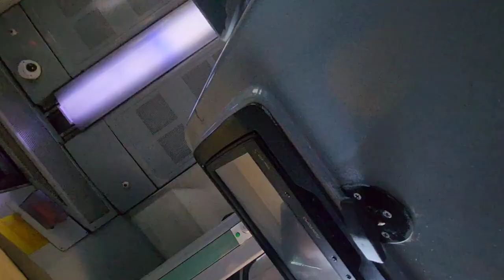Goa to BOMBAY to see TARZEN THE WONDER CAR🤩🤩 Tejas Express Train was Lit😍😍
Hey Guys
Join us on an electrifying journey from the picturesque beaches of Goa to the bustling streets of Mumbai aboard the Tejas Express! Get ready to immerse yourself in the excitement and adventure as we embark on this thrilling ride to witness the legendary "Tarzan: The Wonder Car" in action.

Our journey begins in the vibrant state of Goa, known for its stunning coastline, vibrant culture, and lively atmosphere. As we board the Tejas Express, excitement fills the air, and anticipation builds for the unforgettable experience that awaits us in Mumbai.

The Tejas Express, with its sleek design and state-of-the-art amenities, promises a comfortable and enjoyable journey. From plush seats to delectable onboard meals, every aspect of the journey is designed to enhance the passenger experience.

As the train glides through the picturesque landscapes of the Konkan region, we can't help but marvel at the natural beauty that surrounds us. From lush greenery to quaint villages, the scenery outside our window is truly mesmerizing.

But the real highlight of our journey awaits us in Mumbai – the chance to witness "Tarzan: The Wonder Car" in all its glory! As fans of Bollywood cinema, we couldn't pass up the opportunity to see this iconic car come to life on the big screen.

Upon arriving in Mumbai, we make our way to the nearest cinema, eager to experience the magic of "Tarzan: The Wonder Car" on the silver screen. From heart-pounding action sequences to breathtaking stunts, the movie captivates us from start to finish.

After the credits roll and the lights come up, we can't help but feel a sense of exhilaration and satisfaction. Our journey from Goa to Mumbai may have come to an end, but the memories we've created along the way will last a lifetime.

With its thrilling storyline and jaw-dropping visuals, "Tarzan: The Wonder Car" leaves us spellbound, reaffirming our love for Bollywood cinema. As we bid farewell to Mumbai and board the Tejas Express for our return journey to Goa, we can't help but feel grateful for the unforgettable experience we've had.

In conclusion, our trip from Goa to Mumbai aboard the Tejas Express to witness "Tarzan: The Wonder Car" was nothing short of extraordinary. From the scenic beauty of the Konkan region to the adrenaline-pumping excitement of the movie, every moment was truly lit! Join us on our next adventure as we continue to explore the wonders of the world around us.

Vishvadeep V Kakule
(VKVLOGSGOA)